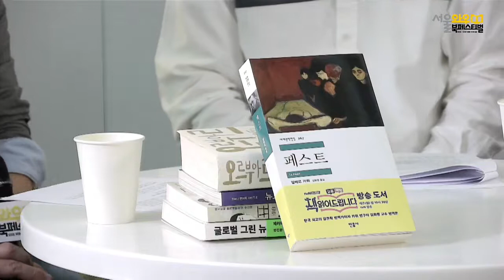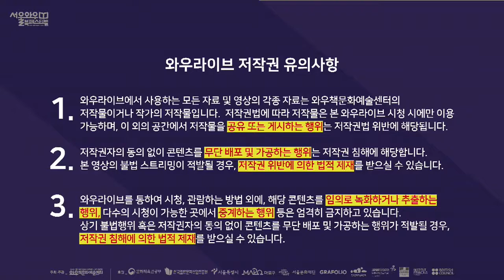5. 카뮈 『페스트』 (4회) 좌담회(와우북페스티벌)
제16회 와우북페스티벌 [개막토크]
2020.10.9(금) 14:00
역사를 바꾼 전염병: 『페스트』로 보는 코로나19 『페스트』는 코로나19의 지금과 어떤 차이가 있을까? .김만권(정치 행정가), 김응교(작가 종교인), 남궁인(의사), 허윤정(행정인, 전 국회의원), 김혜경(국제부 신문기자)과 알베르 까뮈의 『페스트』 속 등장인물인 의사, 행정가, 성직자, 기자 등의 역할을 논의한다.
** 와우북 기획팀에 말씀 드리고 올립니다. 원본은 아래 주소에 있습니다. 수업 자료 보관을 위해 여기에 올리니, 보실 분은 원본으로 보시면 합니다.